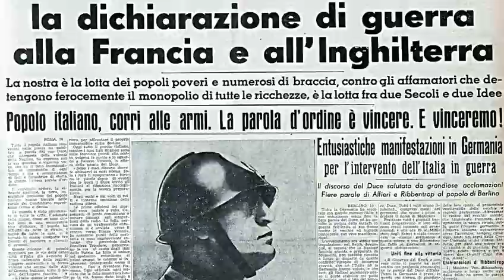La Turandot apre la stagione del teatro San Carlo di Napoli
Sarà la Turandot, ultimo capolavoro incompiuto di Puccini, ad aprire la stagione lirica 2023/2024 del teatro San Carlo di Napoli. Il sipario si alza sabato 9 dicembre sulla nuova produzione per la regia di Vasily Barkhatov, al suo debutto al San Carlo, che promette una Turandot diversa dalle altre. Una Turandot dal clima dark, a metà tra la glorificazione e il clima di terrore, tra una felicità e un'infelicità abissale, tuttavia una storia d'amore, che apre la stagione che celebra due centenari, quello del centenario della morte di Giacomo Puccini (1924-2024) e quello della nascita di Maria Callas (1923 – 2023), che cantò per la prima volta al teatro San Carlo nel 1949 proprio il ruolo di Turandot per tre rappresentazioni.

Il russo regista Vasily Barkhatov, tra i più richiesti della sua generazione, spiega in conferenza stampa le sue scelte: «Desideravo preservare la bellezza del trionfo finale dell’amore che sembra un super "happy end", un concentrato di tutti i lieto-fine della storia dell’opera. Certo, non sappiamo quale fosse l’intenzione reale di Puccini, ma per me è molto rilevante che ci fosse un precedente, il lieto-fine a sorpresa della Fanciulla del West, quasi come un musical. Il mio secondo punto di partenza è stato attribuire un maggiore valore umano ai due protagonisti. Nel tempo infatti Calaf e Turandot si sono trasformati in nomi simbolici conosciuti da tutti, proprio come Romeo e Giulietta, Otello e Desdemona, ma di cui non conosciamo l’intima umanità. Volevo offrire più livelli, a loro e alla storia, con ulteriori sottotesti e contesti, ma allo stesso tempo conservare il carattere originario, la bellezza della fiaba».

Servizio di Valentina Bonavolontà